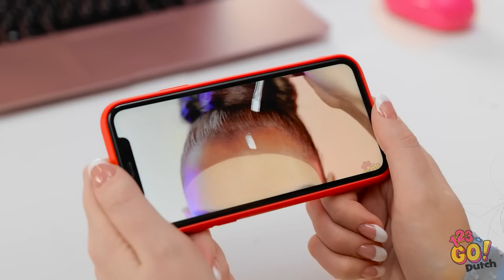GEMENE VS LIEVE POP MAKEOVER 🎭 || Goede vs slechte hacks voor Wednesday Addams & M3GAN door 123 GO!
Kijk hoe we Wednesday Addams en M3GAN een gemene vs lieve poppenmakeover geven! We gebruiken creatieve trucs en knutsels om deze griezelige poppen in charmante personages te transformeren. Welke look vind jij het leukst?